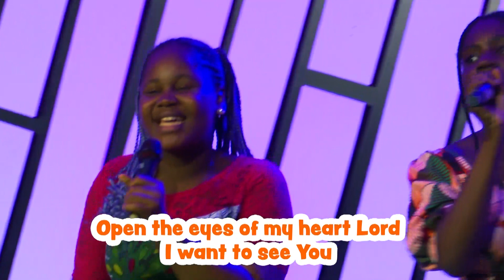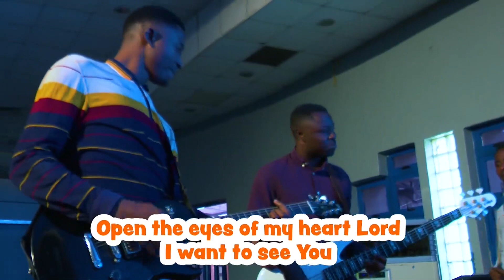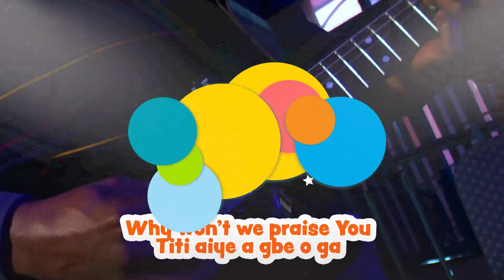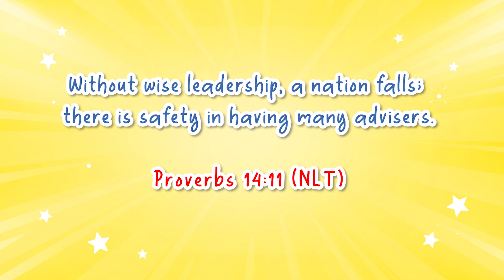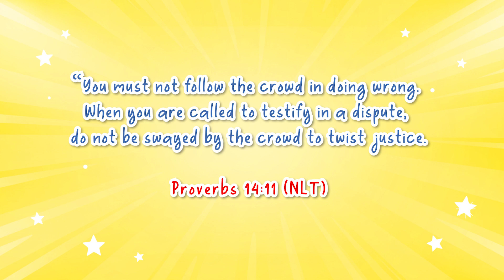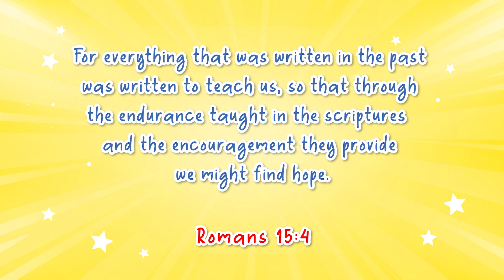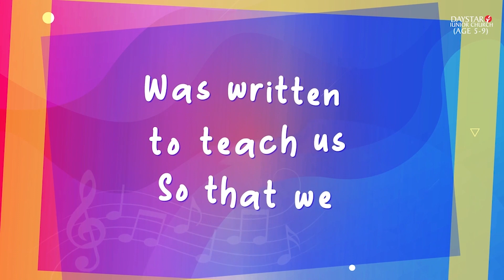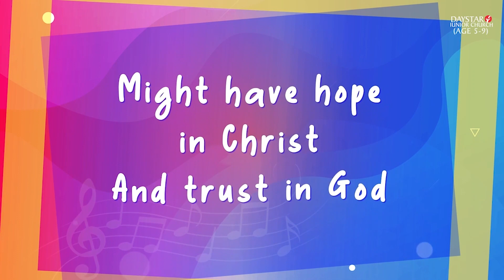Be Mindful of Bad Company - King Rehoboam | Daystar Junior Church | Ages 10 - 12 | October 15, 2023